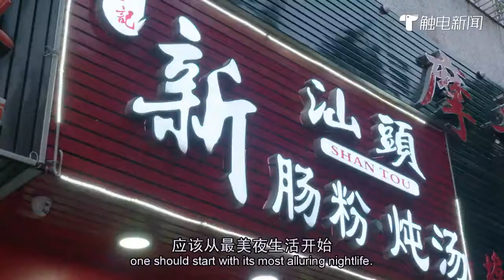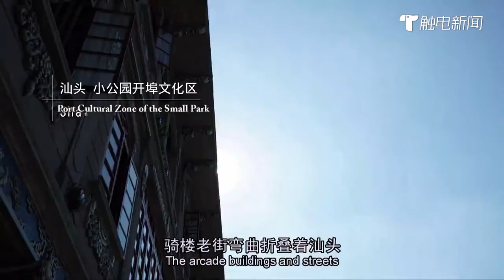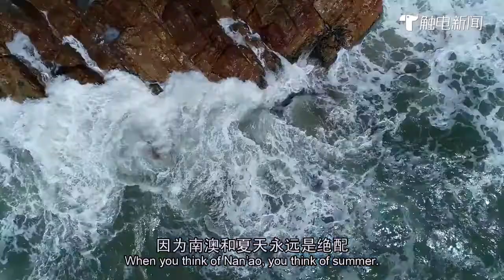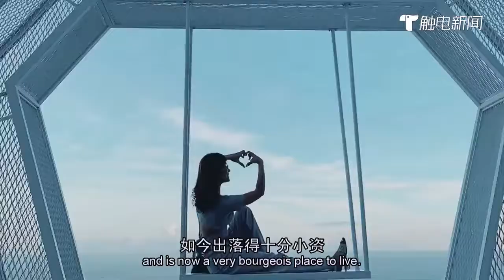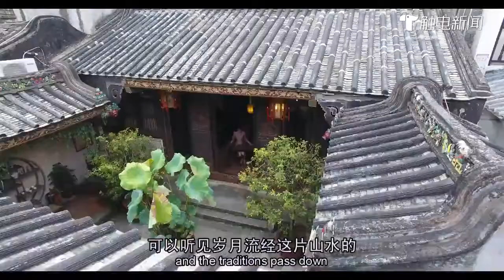汕头十二时辰 24 heures dans la ville de Shan Tou, de la province du Guang Dong